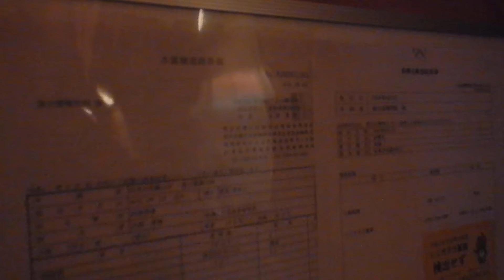白骨温泉・湯元斎藤別館 家族風呂